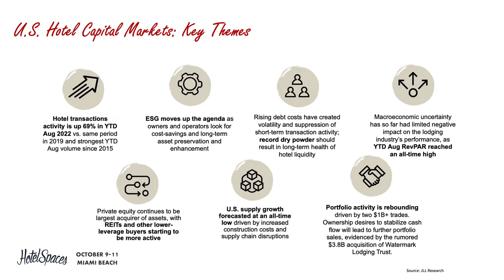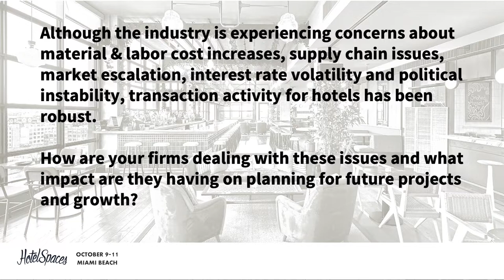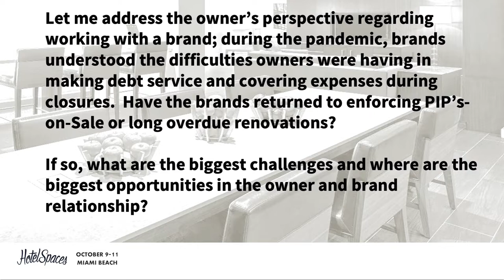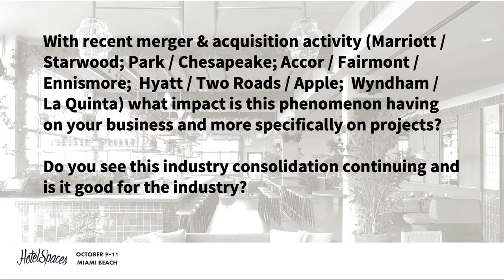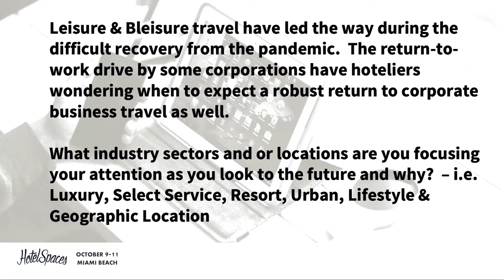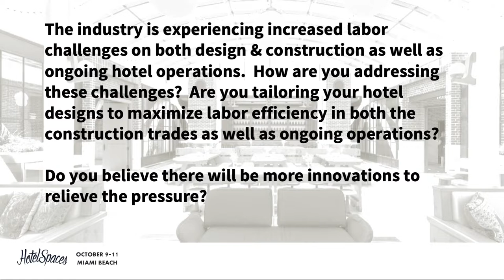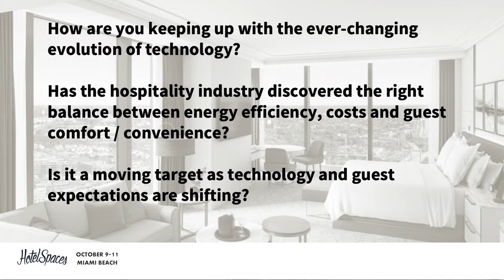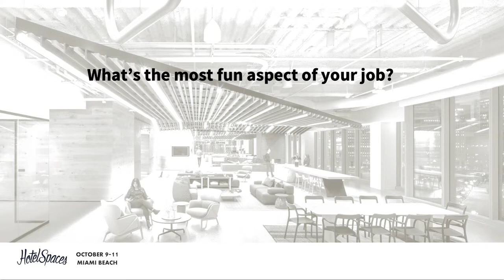The State of Hotel Development, Design & Construction | Marriott, Omni, Highgate & Park Hotels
As leisure travel has made a strong rebound and bleisure travel has largely replaced business travel, hotel investment and development is making a promising post-pandemic recovery...but it’s going to look a little different than before. During this conversation we got a range of perspectives, from owner/operator to brand to designer to developer, all looking at the biggest challenges of today (supply chain issues, labor shortages, high inflationary costs) and what the hotel industry is looking towards for tomorrow.

The panel featured:
- David Black, Managing Director, Project & Development Services | Hotels & Hospitality at JLL (moderator)
- Brett Cimorelli, VP, Construction & Development Services at Omni Hotels & Resorts
- Rado Ivanov, VP, Global Design at Marriott
- Carl Mayfield, EVP, Design & Construction at Park Hotels
- Christina Zimmer, SVP Design at Highgate